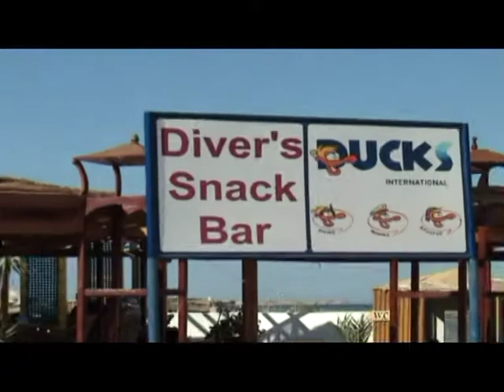Tauchen in Safaga / Ägypten am 1. Dezember 2010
Ein wunderschöner Tauchtag mit Hans Peter und seinem Sohn Kevin in Safaga / Ägypten.
Wir tauchten zusammen mit einem professionellen Videofilmer, der selbst auf Tauchurlaub auf unserer Tauchbasis war.
Wir konnten ihn überreden  ein Video von uns während des Tauchgangs zu drehen. Dafür gab es abends ein leckeres Kampftrinken mit uns :-)
Die Strömung war teilweise stärker, wie man in bestimmten Sequenzen am Anfang des Videos gut erkennen kann.
Die Unterwasserwelt flog teilweise nur so an uns vorbei.
Aber es gab viel zu sehen; Tauchen im Roten Meer ist immer ein besonderes Erlebnis.